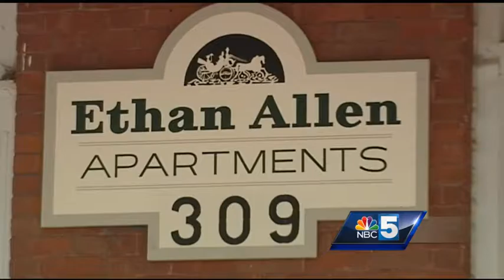Residents evacuated from Colchester apartment after Molotov cocktails found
A Colchester man faces charges after police said they found about a dozen Molotov cocktails in his apartment.